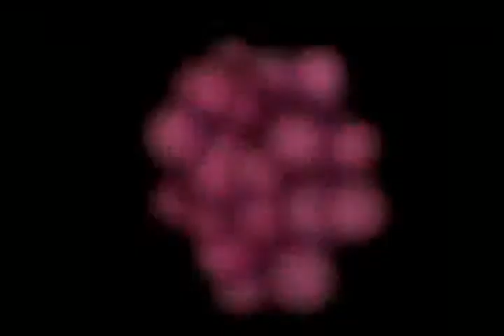FIGHTING FOODONS episode 24 part 2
I DO NOT OWN FIGHTING FOODONS.

*** PLEASE READ: If the audio is out of sync with the picture, then there's nothing I can do about it. Sorry. Please don't keep telling me about it. There's nothing I can do. =( ***